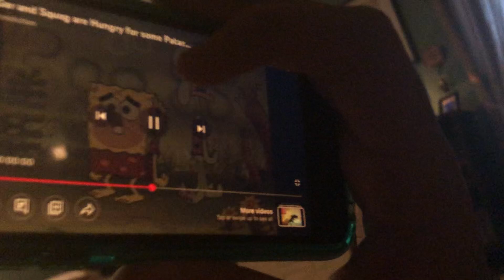Watch This SpongeGar And Sqoug